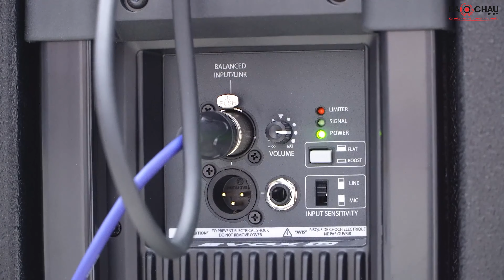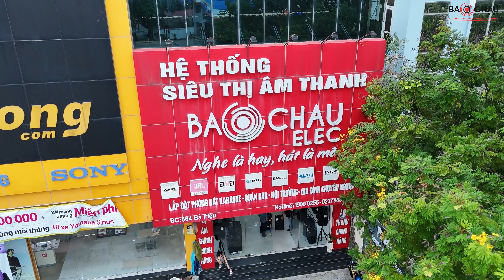Bộ dàn Karaoke "TRUYỀN THỐNG" có còn hợp thời trong năm 2025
🔥 Lý do nên chọn mua sản phẩm tại Bảo Châu Elec:
🏪 Hà Nội:
• 45 Trung Kính, Q. Cầu Giấy. SĐT: 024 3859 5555 - Zalo: 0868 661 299
• 287 Trần Khát Chân, Hai Bà Trưng, Hà Nội. SĐT: 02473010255 - Zalo: 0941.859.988
🏪 TP. Hồ Chí Minh:
• 63 Phổ Quang, Phường 2, Tân Bình, TP.HCM. SĐT: 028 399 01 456 - Zalo: 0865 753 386
• 287 Hồng Bàng, P.11, Quận 5, TP.HCM. SĐT: 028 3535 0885 - Zalo: 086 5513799
• 63 Nguyễn Thị Thập, P. Tân Hưng, Quận 7, TP.HCM. SĐT: 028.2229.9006 - Zalo: 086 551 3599